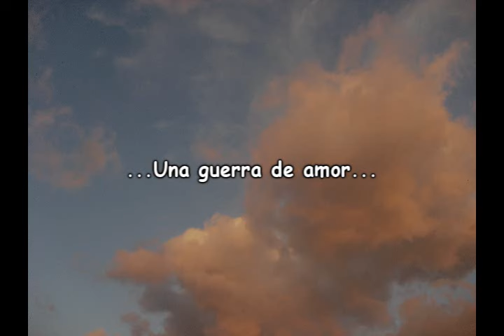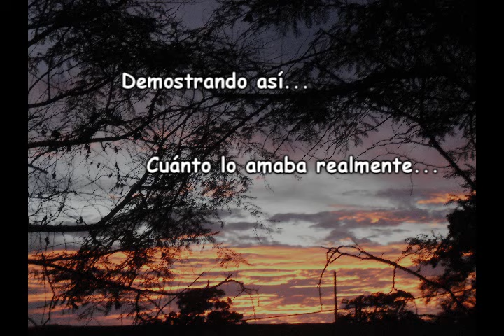Ai no kusabi Breve historia de amor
Realizado para el fanfic "Iason y su muñeco viviente" escrito por mí (Sue)